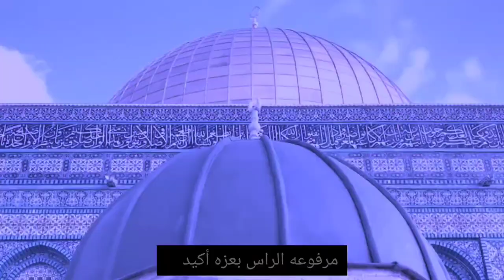جاى الطوفان_نادر شمس gay eltofan_nader shams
lyrics:bahaa gamal
composer:nader shams
biano:amgad sami
mix& mastering:mohamed teama
photography:timo
montag:eslam elnazer
production management:mahmuod nagy
product by:n&s music
كلمات الاغنيه. "جاى الطوفان"
"زى ما حسوا إنكسارنا .داقوا إحساس الانكسار
فكروا سهل إنهيارنا .لما هايذيدوا الحصار
ده اللى بينول الشهاده ...فى الدفاع عن أرضه
موته بيهز اللى ضده .ويحول هزيمته دايما لأنتصار
.صبر وإيمان.
دول صهاينه خاليه قلوبهم م الشعور دول يبقوا لعنه
واللى يتعاطف معاهم مش تبعنا .
ياما شوفنا من أذاهم نار ودم وأستيطان
أخدوا منا بالغصب أرض وهتكوا عرضنا وبيوتنا
والحق واجب رده مش هايدوم سكوتنا
إيدينا واحده ياعرب ونعلى صوتنا
فى وش كل خسيس جبان. جاى الطوفان

من بداية القضيه. والوطن هو الحياه
كل روح بتروح ضحيه .مش هاممها عشان فداه
بس وحيات اللى راحوا مرفوعه الراس بعزه أكيد
هاتشوفى النور ياغزه .وهاتفرحى فى النهايه
فرحة اللى نال مناه. وأوانها آن